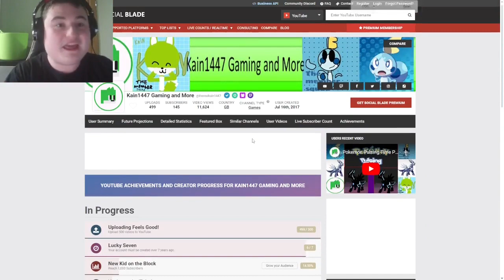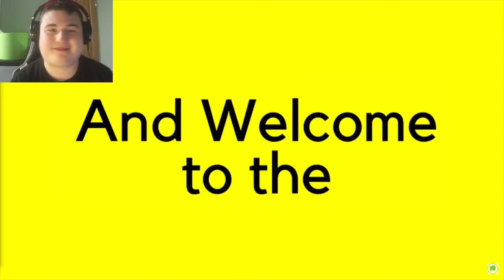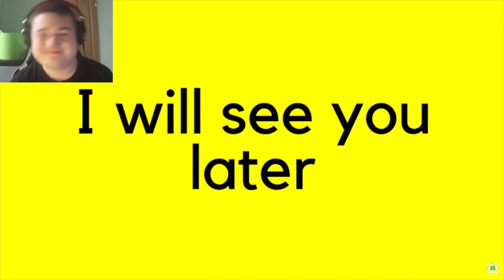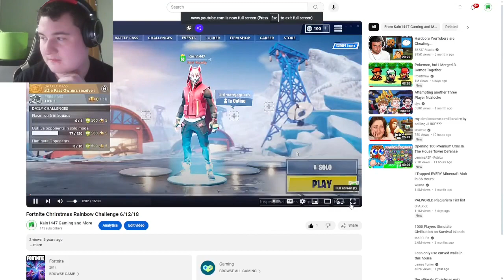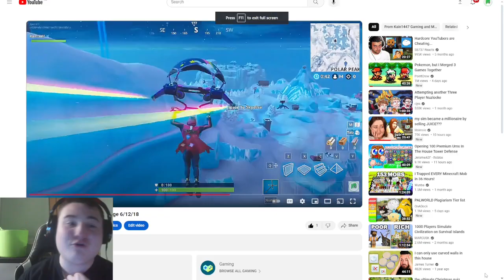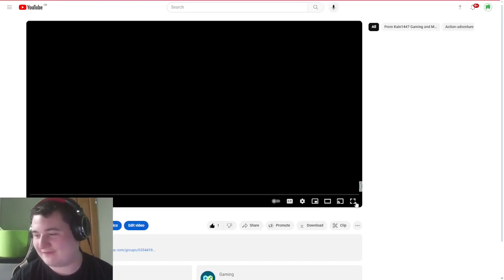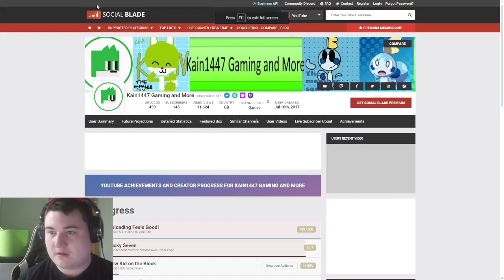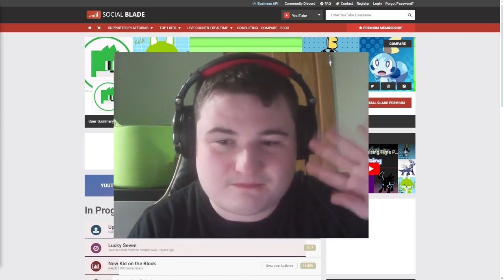My 500th Video on YouTube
I can't believe I've done over 500 videos and
this is My 500th Video on My YouTube channel.